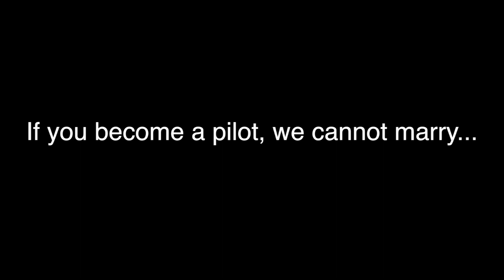Say Sayonara to Naysayers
"Sayonara," is a stunning example of how a Japanese female flight instructor overcame a toxic relationship by focusing on her passion, and need for independence.

The video will inspire and coach you, by way of a creative "Flight Lesson," and how Kazuko Uramatsu, handled a shocking ultimatum by her then, Japanese doctor/fiance.

Flight instructor and business coach, John Tillison traveled to Tokyo to personally interview Kazuko. Although attitudes are slowly changing, aviation is still very much a man's world in Japan. But in a culture where women are generally not encouraged to become pilots, Kazuko was cut from a different kimono. She was literally, discovering her wings. In addition to this, her father was 100% in support of her goal to fly.

However, her fiance was dead set against her flying.

At the time, Kazuko was dating a Japanese doctor. One day he floored her with an ultimatum. He said, "If you become a pilot, we cannot marry." Kazuko reeled. She didn't want to quit flying. She couldn't quit. For the first time in her life, she tasted the ultimate freedom of flight. The message was clear. Kazuko now had to choose between rings...or wings.

The doctor got dumped.

Here's the "flight lesson" in a nutshell: You're going to have people chirping in your ear. Relatives, friends, lovers, coworkers, and strangers, all telling you how to run the show. Well-intentioned as they may be, keep one thing in mind. It's your show! No one knows the production better than you. And no one is more concerned with its successful outcome than you. Your conviction will build courage.

So, at the first sign of a naysayer, be courageous. Tune them out! You don't need that negative buzz in your brain. Instead, find people who encourage and support you. If anyone brings you down, you now know what to tell them.

Sayonara!